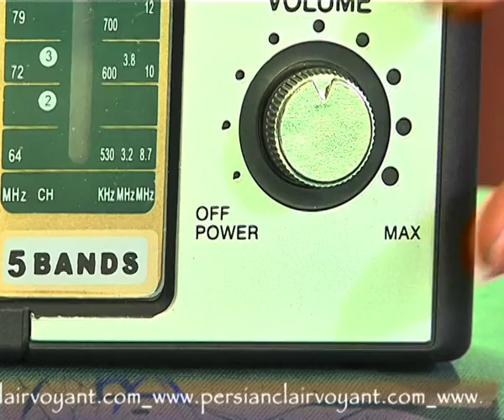Go Beyond with Aida / Persian Clairvoyant